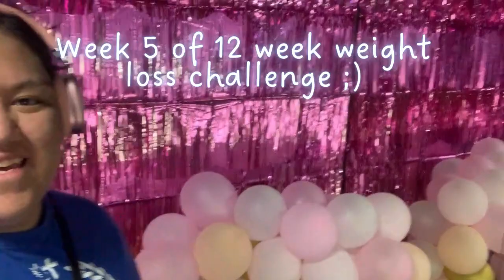Week 5 of Samoan girl tries to lose weight!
12 week weight loss progress still going strong! Stay consistent and disciplined is key & it's easier. The cravings of wanting to eat junk are real but remembering my WHY and why I started this journey keeps me in place.

Lol I was sick that's why I posted so late, but here it is.
My Goal is to hit 100kg by early-mid 2025 lesss goooo

Socials.